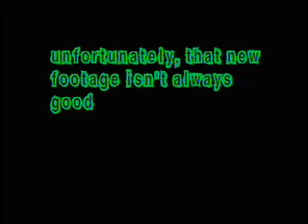SCAN-TV - ASSS Promo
A promo for ASSSTV24